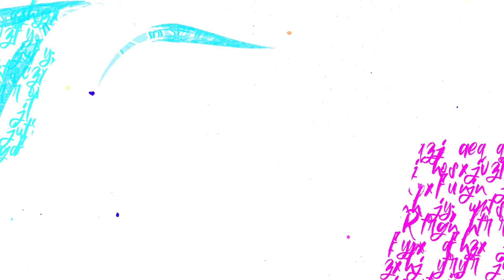Things I hear from Americans and Europeans as a Brazilian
Please respect each other in the comment section. My channel is a place of inclusivity and friendliness. 😊